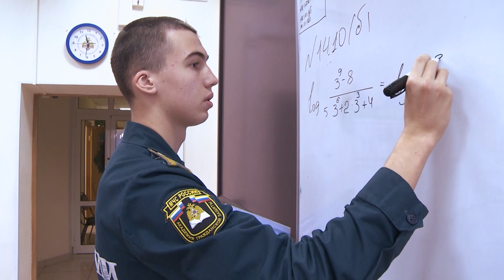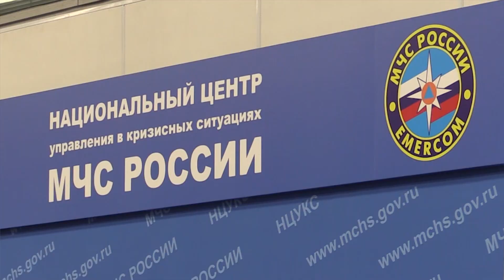Академия гражданской защиты МЧС России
Телефоны для справок:
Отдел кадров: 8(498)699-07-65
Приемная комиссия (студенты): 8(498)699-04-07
Учебный кабинет Кадетского корпуса: 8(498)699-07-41
Курсы подготовки к ЕГЭ: 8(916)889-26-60
Институт развития МЧС России: 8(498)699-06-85

Адрес Академии: 141435, Московская обл., г. Химки, мкрн. Новогорск, Академия гражданской защиты МЧС России